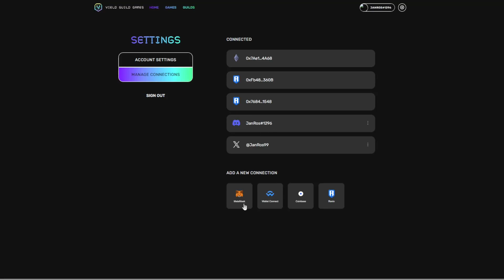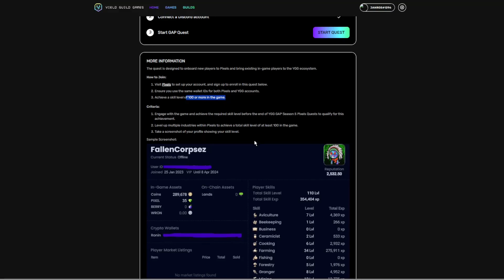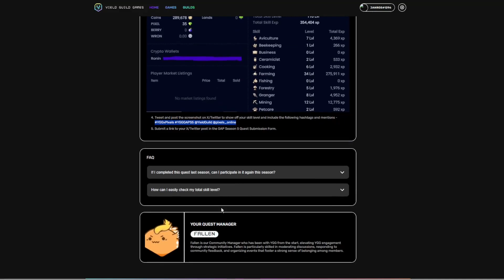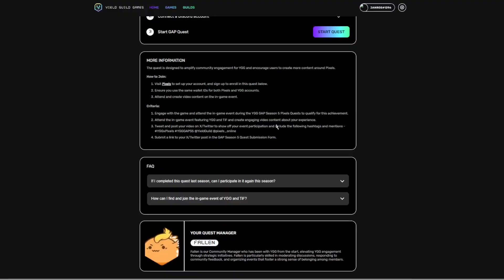YGG Gap SEASON 5 !!!! - Poradnik jak zrobić misje, wypełnić formę i dostać nagrody!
0:00 Cześć
0:25 Logowanie
1:02 Quest 1,2
2:34 Quest 2
2:57 Quest 3